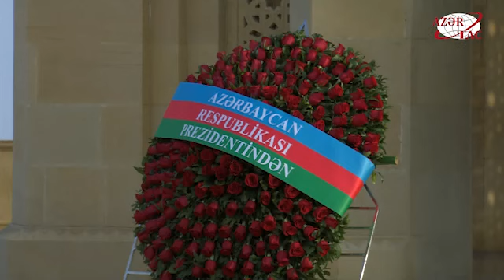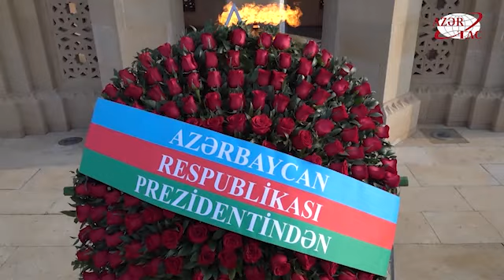Президент Ильхам Алиев посетил Шехидляр хиябаны в связи с 33-й годовщиной трагедии 20 Января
С кровавой трагедии 20 Января проходит 33 года. В связи 33-й годовщиной расправы, учиненной советской империей в Баку, Президент Азербайджанской Республики Ильхам Алиев посетил Шехидляр хиябаны.Как сообщает АЗЕРТАДЖ, глава государства почтил память погибших за свободу нашей страны.Президент Ильхам Алиев возложил венок к мемориалу «Вечный огонь». Прозвучал государственный гимн Азербайджанской Республики.